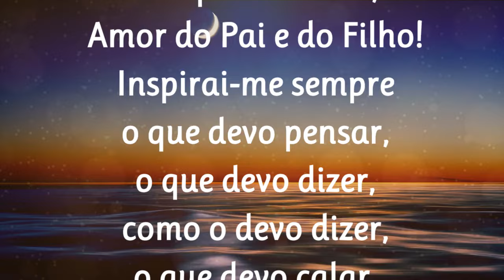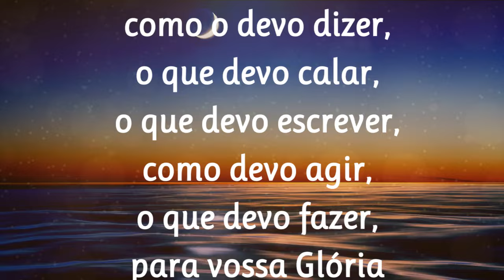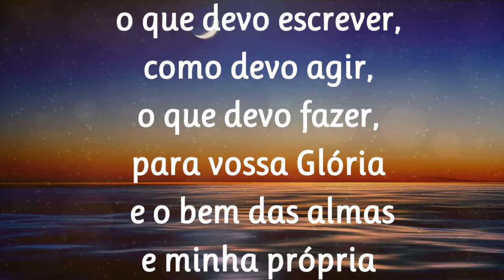25/05/2024 ORAÇÃO ao Divino ESPÍRITO SANTO de São Tomás de Aquino